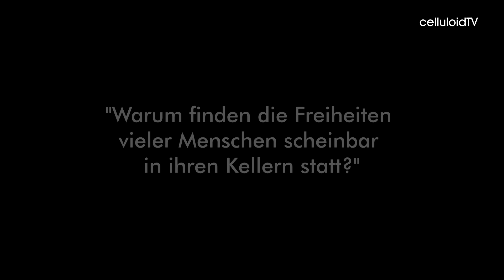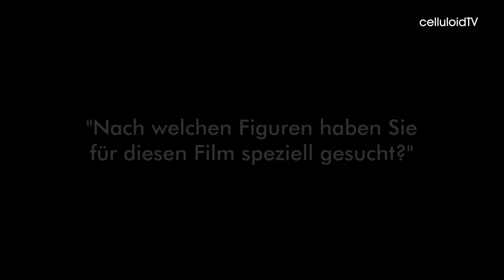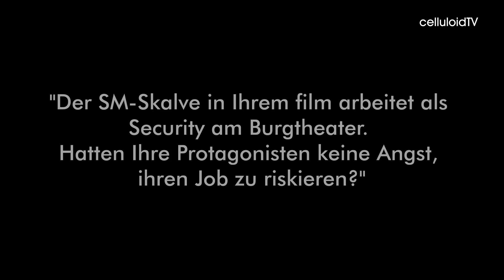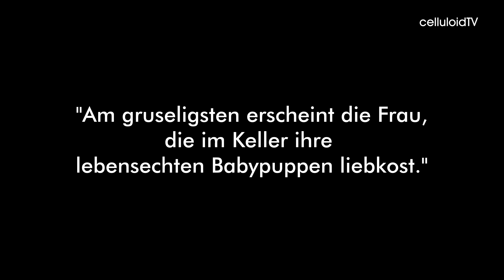Ulrich Seidl IM KELLER Interview IN THE BASEMENT Venice Film Festival 2014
Ulrich Seidl spricht mit Matthias Greuling ueber seinen neuen Film IM KELLER. Filmstart: 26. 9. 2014. Aufgezeichnet am 29. August 2014 am Lido di Venezia